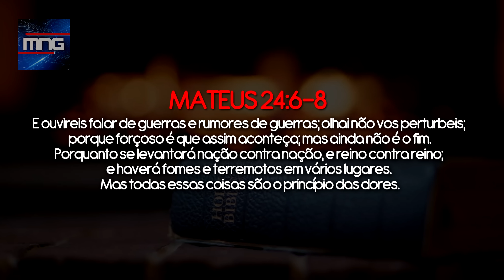MEU DEUS! Isso é Muito Forte e pode ACONTECER ainda esse ANO? + Profecia Pastor Sandro Rocha 2022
▶ Olá meus irmãos sejam todos Bem - Vindos ao Canal Melhores Notícias Gospel!

CRÉDITOS: ⬇⬇⬇
▶ FUNDO MUSICAL:  Cicero Euclides